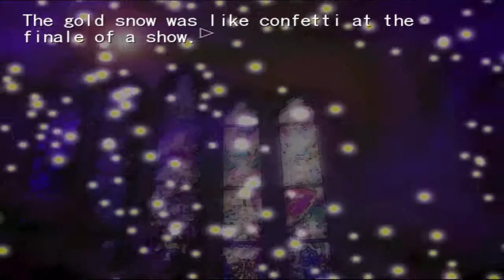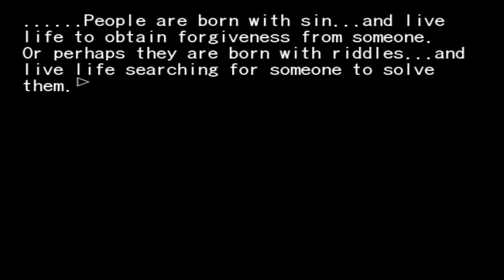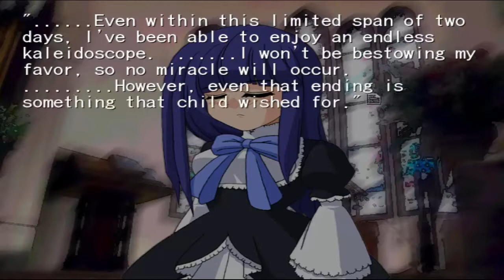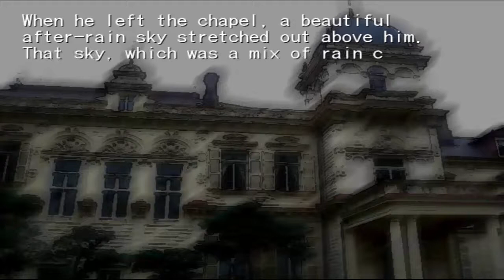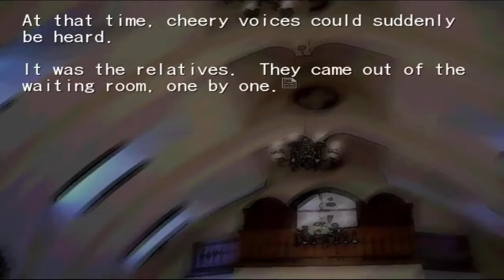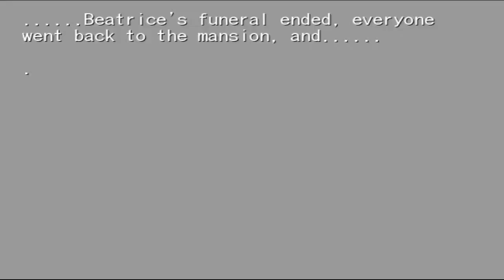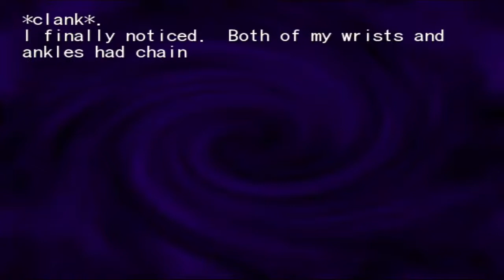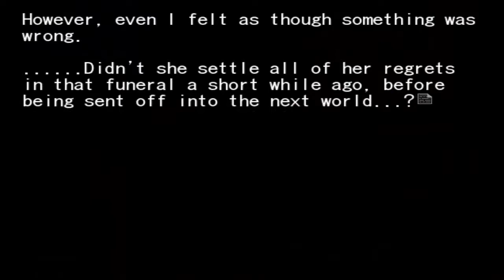Umineko When They Cry Chiru Episode 132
Oh, I see, this is how we're gonna fuck up the ending...

● SKYPE: crazyfoxx11 (NoLegs)
● XBOX LIVE: CrazyFoxx11
● NINTENDO SWITCH: 1CrazyFox1